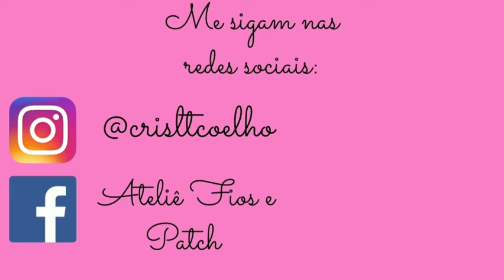Você tem RETALHOS em casa ?? Então faça DESCANSO de PANELA e aprenda esse BLOCO de PATCHWORK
Olá  !!

Ainda não faz parte dessa família do Ateliê Fios e Patch ?

Ative e sininho para ser avisado de tudo que está acontecendo por aqui 🔔🔔🔔

Sugestão de preço: de R$ 10,00 à R$15,00